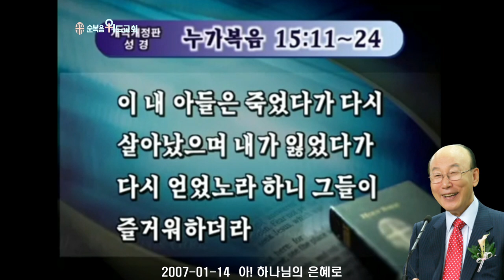조용기 목사님 레전드 설교 - 아! 하나님의 은혜로 ▶ 눅 15:11-24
496번째 제자이자 남양주에 세워진 교회입니다.

1. 소외되고 가난한 이웃을 섬기는 교회 입니다.
2. 세상 모든 자들에게 복음을 전하는 교회입니다.
3. 슬플 때나 기쁠때나 함께 하는 교회입니다.
4. 선교와 복음을 위해 헌신하는 교회입니다.

▶내용정리

율법 주의적 삶의 태도
탕자는 처음에는 율법적주의 적인 삶의 태도를 취했습니다.
‘모든 것이 당연지사다. 나는 이 집에 차남으로 태어났으니까 아버지가 먹여주고 입혀주고 돌보아줄 책임이 있다. 그것은 율법적으로 당연지사다. 그리고 나에게 아버지가 재산의 3분의 1을 주는 것은 율법적으로 당연지사다. 마땅히 그렇게 해야 될 일이다.’
조금도 거기에 대해서 은혜로 생각하지 않고 고맙게 생각하지 않습니다. 당연지사를 내가 받았는데 내가 뭘 감사하고 고맙게 생각할일 있느냐. 아버지가 되었으니 날 먹여주고 입혀주고 돌보아 주고 나에게 재산 상속을 주어야 될 것이 아니냐. 율법주의자들은 모든 것을 자기중심적으로 생각하는 것입니다. 율법주의는 자기중심으로 서서 모든 것을 판단하는 것입니다. 자기가 바로 정의요, 법이라고 생각하고 자기에게 어긋나면 다 법에 어긋나고 잘못 되었다고 비평하고 판단하는 것이 율법주의자인 것입니다. 그래서 그는 자기 생각하기는 이제 독립할 때가 왔으니 아버지 품을 떠나 먼 나라에 가서 아버지 없이 자기 스스로 사는 것이 당연하고 마땅한 일이라고 생각해서 아버지에게 분깃을 달라고 해서 떠나고 만 것입니다. 율법주의는 교만하고 오만합니다. 이아들은 아버지 앞에 굉장히 교만하고 오만했습니다. 그동안 길러주신 아버지에게 감사하게 생각하지 아니했습니다. 당연지사로 생각했습니다. 돌보아주신 아버지의 은혜에 눈물을 흘리지 않았었습니다. ‘아버지가 할 일을 했는데 뭘 내가 아버지에게 구태어 고맙다고 머리를 조아릴 필요가 있느냐. 아버지가 나보다 더 잘해 주어야 될 것인데 더 이상 잘해주지 못했지 않느냐.’ 그런 생각밖에 없었습니다. 자기제일주의입니다. 자기가 제일 잘났다고 생각했습니다. ‘나 같으면 아버지처럼 농촌에서 흙냄새 맡고 퇴비냄새 맡고 흙속에 파묻혀 살지 않겠다. 도시에 가서 호화롭게 살겠다.’고 생각한 것입니다. 그는 마음에 교만했습니다. 아버지의 교훈을 듣지 않았습니다.
잠16:18에 교만은 패망의 선봉이요 거만한 마음은 넘어짐의 앞잡이니라고 말한 것입니다.
시 5: 5에 오만한 자들이 주의 목전에 서지 못하리 이다 주는 모든 행악자를 미워하신다고 했었습니다.

호6:6 나는 인애를 원하고 제사를 원하지 아니하며 번제보다 하나님을 아는 것을 원한다고 말한 것입니다.
제사는 율법적으로 드리는 것입니다. 범죄 하면 범죄에 대한 대가로써 제물을 드리는 것입니다. 그런데 제물 드리는 것보다 하나님은 우리가 불쌍히 여기는 마음으로 동정하는 심정을 가지기를 원한다고 말씀한 것입니다.
마9:13에 예수께서 말씀하시기를“너희는 가서 내가 긍휼을 원하고 제사를 원하지 아니하노라 하신 뜻이 무엇인지 배우라 나는 의인을 부르러 온 것이 아니요 죄인을 부르러 왔노라 하시니라”
예수님이 죄인과 함께 밥을 잡수시고 세리와 창녀들과 함께 교제한다는 것을 바리새교인들이 비난했을 때에 예수님이 말했습니다. “너는 성경에 하나님은 긍휼을 원하고 제사를 원치 않는다는 것을 알아라. 하나님은 이웃을 불쌍히 여기고 동정하는 것을 제사보다 더 원한다는 것을 너희가 알아라. 내가 온 것은 의인을 부르러 온 것이 아니라 죄인을 부르러 왔다.” 이렇게 말씀하신 것입니다. 그런데 이 둘째 아들은 율법주의자가 되어서 아버지에 대해서 몰인정하고 무관심했습니다. 아버지에 대한 조그마한 인정도 사랑도 자비도 갖지 않았습니다. 율법주의자인 것입니다. 감사할 줄 모릅니다. 율법주의자는 항상 불평만 말하고 감사할 줄 모릅니다. 자기 주위 환경에 감사할 것 많은데 감사할 것은 다 도외시하고 언제나 모자란 것, 안 되는 것, 부족한 것, 불편한 것만 들어서 불평, 원망, 탄식을 했습니다. 이 둘째는 농촌에서 사는 것이 불평, 불만이었습니다. “아침에 일찍 일어나는데 왜 아버지 마음대로 명령을 내려서 우리 순종해라. 아침 일찍 일어나야 되느냐. 왜 들로 나가서 농부들을 돌보아야 되고 감시해야 되고 소들을 먹이고 짐승들을 돌보아야 되느냐. 왜 과수원에 가서 전당을 해야 되고 거름을 주어야 되고 열매를 따야 되느냐. 왜 이런 고생을 해야 되느냐. 왜 아침부터 저녁까지 일을 해야 되느냐. 왜 이렇게 수고롭게 살아야 되느냐.” 따뜻한 옷 입고 뜨끈뜨끈한 밥 먹고 좋은 집에서 살고 좋은 환경에서 자라는 것에 대해서는 조금도 감사하지 않았습니다. 율법주의자들은 언제나 율법적으로 자기에게 괴롭고 고통스럽고 편안하지 못한 것만 지적해서 불평하는 것입니다.

깨어지는 율법주의

그런데 이 율법주의가 깨어질 때가 오는 것입니다.
율법주의는 큰 시련과 고통을 당하면 박살이 나고 자기중심이 허물어지는 것입니다. 이 탕자의 세계 속에도 깨어질 날이 왔습니다. 탕자가 아버지 앞에서 자기가 마땅히 얻을 재산의 3분의 1을 가지고 “내 돈 내가 맘대로 쓰는데 누가 간섭할 것이냐. 내 돈 내 맘대로 쓸 수 있다.”고 율법주의 적으로 생각하고 비평과 평론과 교훈을 듣지 않았습니다. 더구나 아버지를 떠나 멀리 왔으니 아버지의 교훈을 듣지 않으니 평안했습니다. 그러나 기근이 다가와서 모든 사업이 다 무너지고 점포가 문을 닫고 직장을 잃어버리고 먹고 살길이 없고 호구지책을 할 도리가 없고 비참하게 되었습니다. 그러니 이 젊은이가 갈 데가 없습니다. 직장을 찾아 하루 종일 허덕여도 직장을 얻을 수 없다가 기어이 얻은 것이 저 시골에 가서 돼지를 치는 직원이 되는 것입니다. 가장 천하고 낮은 직장을 얻은 것입니다.
여러분 잠11:28에 “자기의 재물을 의지하는 자는 패망하려니와”라고 말했었습니다.

집도 쫓겨났습니다. 입은 옷도 다 낡아졌습니다. 아침저녁으로 먹을 밥이 없습니다. 그는 비참하게 되었습니다. 시골에 가서 돼지농장에 들어가서 돼지를 치는데 돼지 쥐엄 열매를 먹으려고 해도 충분히 주지 않습니다. 그는 거기에서 생각하기를 ‘야! 내가 지금까지 살아온 인생이 당연지사로 알았는데 당연지사가 아니구나. 아버지가 우리를 먹이고 입히고 기르고 돌보아 준 것은 아버지로써 마땅히 할 당연지사요, 내가 받을 것 받았다고 생각했는데 그것이 아니구나. 밥 먹는 것이 이렇게 힘든 줄 몰랐다. 옷 입는 것이 이렇게 힘든 줄 몰랐다. 잠자리를 얻는 것이 이렇게 힘든 줄 몰랐다. 옛날에 아버지 집에 있을 때는 먹고 마시고 옷 입고 자고 깨고 사는 것은 당연지사로 여겼다. 그것 가지고 내가 감사하지 않았는데 이것이 얼마나 감사한 일인 것을 깨닫게 되었다. 그는 고통이 다가오자 비로소 눈에 비늘이 떨어지고 율법주의가 떠나가고 아버지 하나님이 베풀어 주신 친아버지가 베풀어준 은혜와 사랑을 깨닫게 된 것입니다. 당연지사가 아닌 인생을 그는 깨닫게 된 것입니다. 최하로 인생이 낮아지자 비로소 자기가 지금까지 살아온 모든 삶이 은총과 축복으로 살아왔지 자기가 잘나서 자기가 수고해서 자기 능력으로 자기의 수단과 방법으로 살아온 인생이 아니라는 것을 깨닫게 된 것입니다. 나는 어떤 사람의 글을 읽어 보았는데 한참 잘나가는 인생이었습니다. 최고학부를 나오고 좋은 직장에서 봉급도 많이 받고 모든 사람들의 칭찬을 받고 가족들 가운데도 우상처럼 되었는데 그만 암에 걸렸습니다. 병원에서 진찰하기를 6개월 이상 못산다는 진찰이 생겼습니다. 그는 모든 것이 캄캄했습니다. 좌절과 절망에 처했습니다. 그러자 인생을 다시보기 시작했습니다. 자기는 자기가 일류대학을 나오고 일류직장에서 높은 월급을 받고 모든 사람들이 선망의 대상이 되고 온 가족 가운데도 우상처럼 존경을 받는 것이 당연지사로 알았습니다. ‘인생이 마땅히 그런 것 아니냐.

 모든 것을 다 잃어버리고 난 다음에 이제 돌이켜 보니 하늘도 하나님이 주신 선물이요, 땅에 서있는 것도 하나님이 주신 선물이요, 숨 쉬는 공기가 얼마나 달콤한지 죽기 전에 한번이라도 더 숨 쉬어 보겠다고 숨을 깊이 들이켜 쉬고 아내 사랑하는 자녀들이 주변에서 있었다는 것이 얼마나 큰 은혜요, 당연지사가 아닌 것을 알았습니다. 그의 글에 그렇게 기록해 놓았습니다. ‘나는 모든 인생을 내가 마땅히 잘났으니까 내 대가로써 받는 줄 알았는데 내가 죽음을 6개월 앞두고 보니까 모든 것이 내 대가가 아니다. 내가 지금까지 살아있는 것이 내 힘으로 산 것도 아니다. 교육도 하나님이 받게 해주셨고 하나님이 잘나게 해주셨고 하나님이 일류회사에 들어가게 해주셨고 하나님이 높은 봉급을 받게 해주셨고 하나님이 사랑하는 아내와 자식을 주었는데 이것을 감사할 줄 모르고 당연지사로 안 나의 인생은 참으로 잘못 살았다. 이제 6개월의 세월동안 나는 잘못산 것을 회개하고 모든 것을 하나님이 선물로 주신 것을 뼈저리게 느끼고 감사하며 살다가 가겠다.’는 그런 글을 읽어본 적이 있습니다.